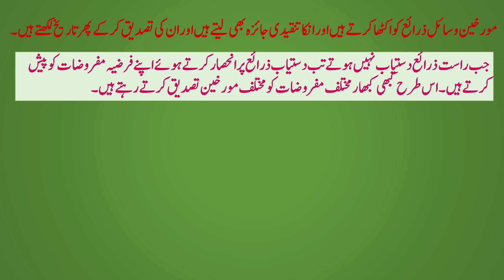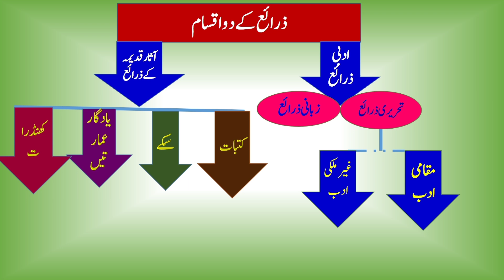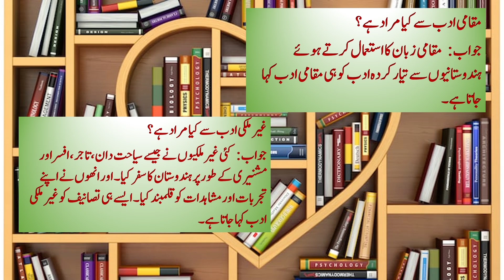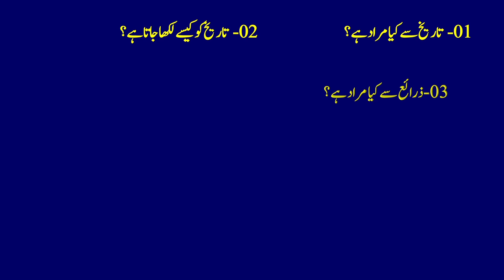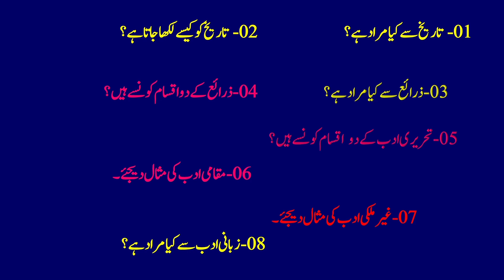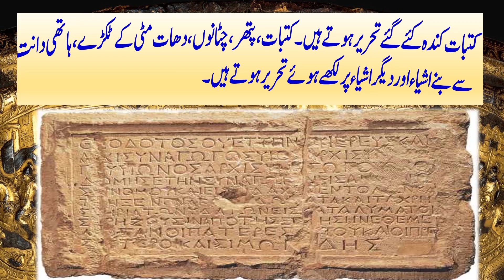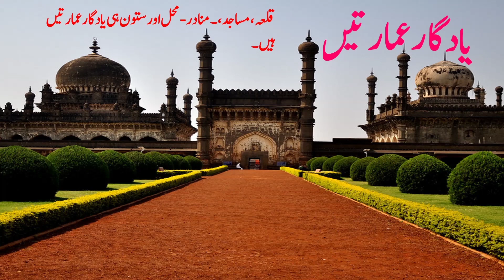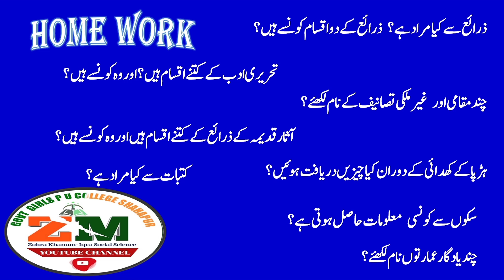Source of History تاریخ کے ذرائع یا وسیلے